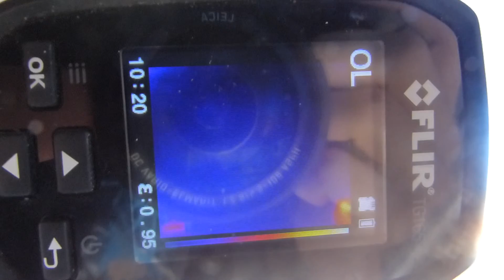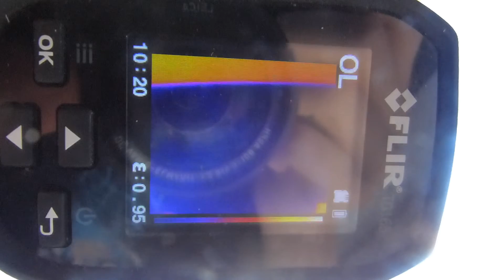Atmosphere Thermal Gradient 9